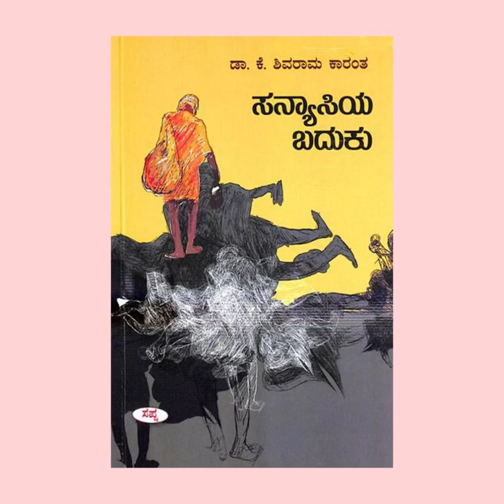ಸನ್ಯಾಸಿಯ ಬದುಕು । ಭಾಗ 3। ಡಾ.ಕೆ.ಶಿವರಾಮ ಕಾರಂತ । ವೀಣಾ ಎನ್ ಶಿವಪ್ಪ - Shivaram karantha’s Sanyasiyabaduku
ಅಡಕಸಬಿ ಅಡ್ಡ ಓದು ಜನಮೇಜಯದಲ್ಲಿ ಶಿವರಾಮ ಕಾರಂತರ ಕಾದಂಬರಿ ಓದು.

ಓದಿದವರು - ವೀಣಾ ಎನ್ ಶಿವಪ್ಪ.

ಕೃತಿ ಬಗ್ಗೆ -

ಬಹಳ ಹಿಂದಿನ ಕಾದಂಬರಿ ಇದು,1948ರದ್ದು. ಸಂಸಾರದ ಕಷ್ಟಗಳಿಗೆ ಅಂಜಿ ವ್ಯಕ್ತಿಯೊಬ್ಬ ಊರು ಬಿಟ್ಟು ಪರವೂರಿಗೆ ಹೋಗಿ ಸನ್ಯಾಸತ್ವ ಸ್ವೀಕರಿಸಿ ಸ್ವಾಮೀಜಿ ಆಗುವುದು ಕಥೆ. ಕಥೆ ಅದುವೇ? ಅಲ್ಲ.

ಅವ ತೊರೆದು ಹೋದ ಹೆಂಡತಿ ಮೂವರು ಮಕ್ಕಳು ಹೇಗೆ ಬದುಕು ಸಾಗಿಸಿದರು.ಅವರ ಏಳುಬೀಳು ,ಜೀವನದ ಕಷ್ಟಗಳು ಇದೇ ಮುಖ್ಯ ಕಥೆ.

ಮನುಷ್ಯನ ಸಣ್ಣತನಗಳ ಹೇಳುವಾಗ ಕಾರಂತರದು ನೇರ ಮಾತು. ಕಾದಂಬರಿ ರಚನೆಯಲ್ಲೂ ಅವರು ನೇರ ಕಥೆ ಹೇಳುವವರೇ.. ಭಾವಾವಿಷ್ಟರಾಗುವುದು ಇವೆಲ್ಲ ಅವರ ಬರವಣಿಗೆಯ ಜಾಯಮಾನದಲ್ಲೇ ಇಲ್ಲ. ಹಾಗಾಗಿ ಪಾತ್ರಗಳಿಗೆ ಕೊಡುವಷ್ಟು ಅನುಕಂಪ ಕೊಡಲು ಕಷ್ಟವಾಗುತ್ತದೆ.ಅದಲ್ಲದೆ ಅವರ ಬರವಣಿಗೆ ಬಾಳಿನ ದುಃಖಗಳ ಕುರಿತಾದ ನಿರ್ಲಿಪ್ತ ನೋಟ

-Prashanth Bhat

ಕೃಪೆ